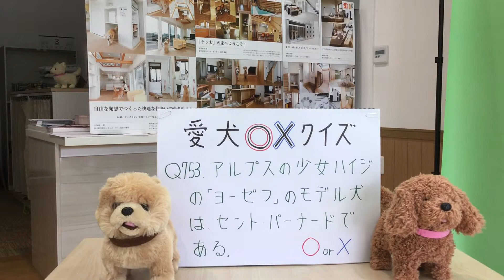ペット リフォーム 床 コーティング ペット対応 若林 世田谷区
アルプスの少女ハイジの「ヨーゼフ」のモデル犬は、セント・バーナードである。

○か×か